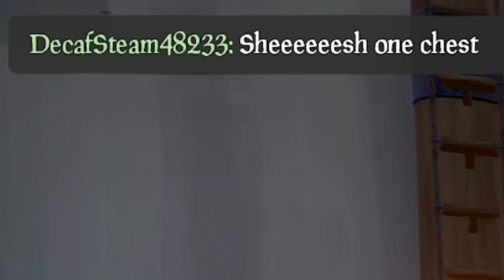JACK SPARROW PLAYS SEA OF THIEVES (Voice Trolling)